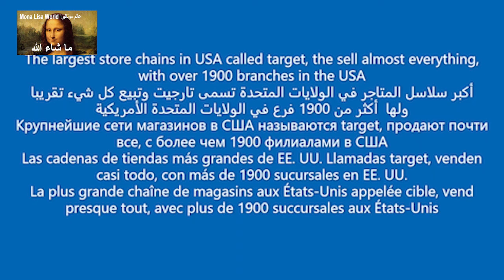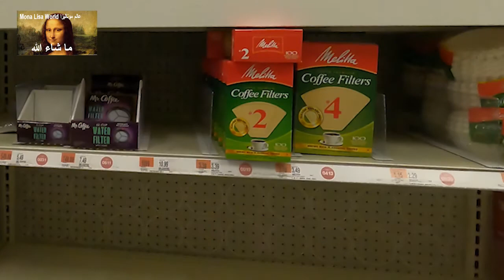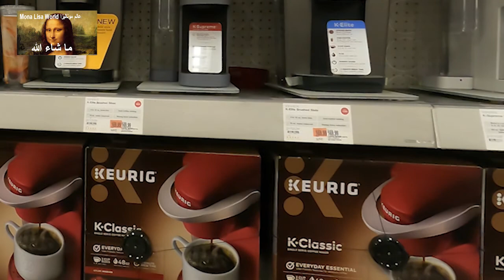August 30, 2021 - Target superstore - 2 🛒👕👢👜👠🛒 جولة بمحلات تارجت بامريكا